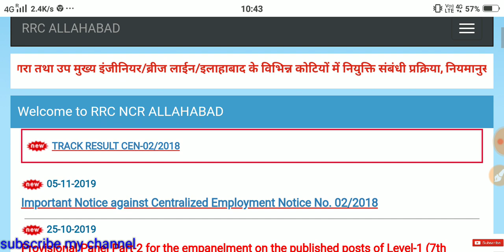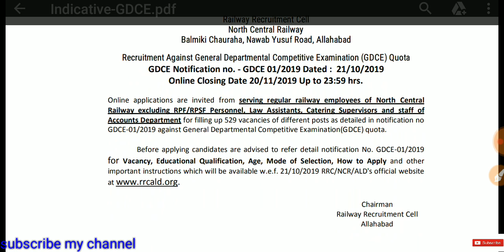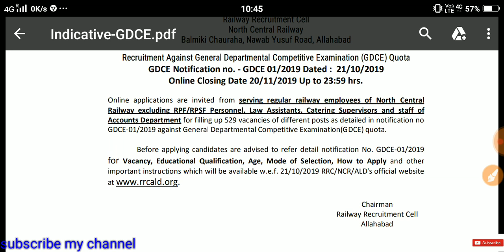Breaking News- RRB NTPC EXAM DATE JANUARY में | रेलवे NTPC EXAM DATE